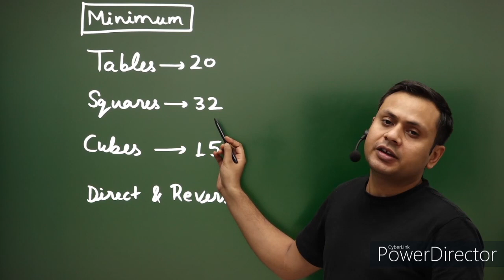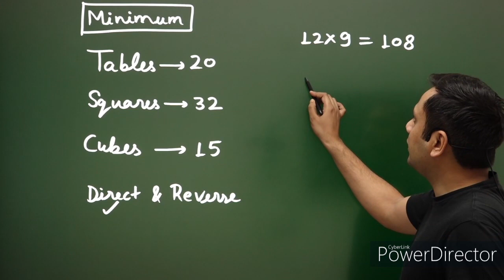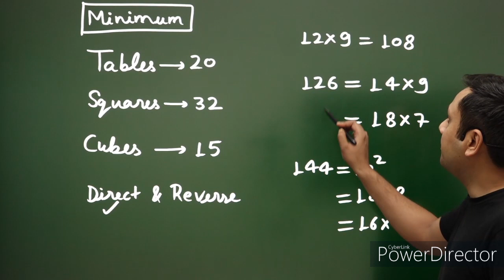Tables, Squares and Cubes | Banking Exams Preparation Tips | SBI IBPS PO Clerk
How to Memorize Squares Cubes and Tables to clear Banking Exams. Preparation Tips for Bank PO and Clerk.
Important for following exams:
SBI PO
SBI Clerk
IBPS PO
IBPS Clerk